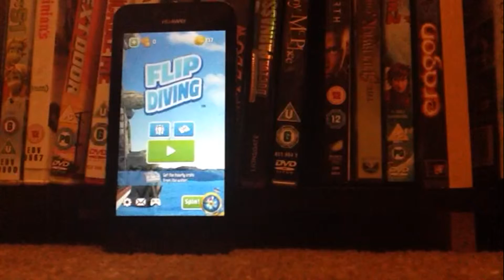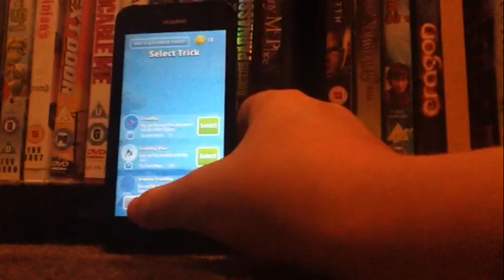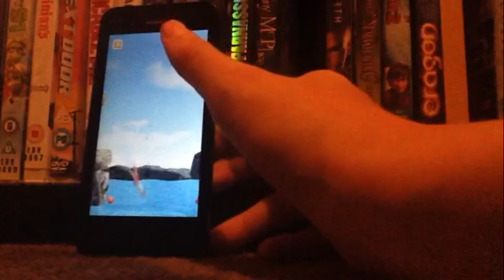Flipp diving| Frist Time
Ihey guys Itz Topic here Wellcome to a gaming vid so yer like sub comment and bye

Facebook Rory dudgeon